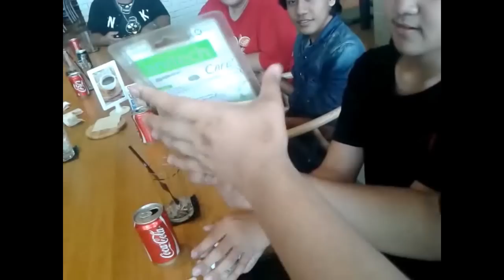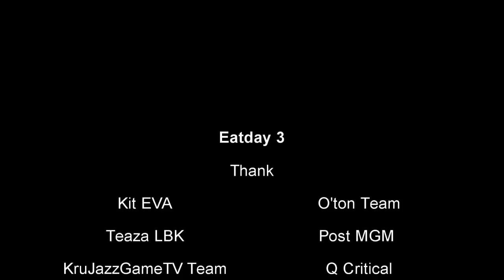[KJG Funny]-Eatday3 แดกสะบัด Halem Shake